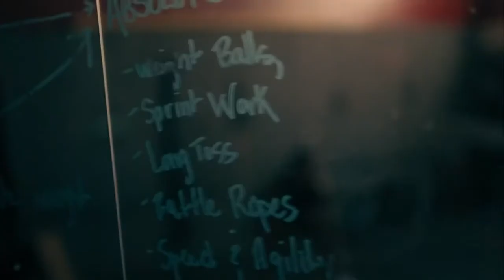NFL華裔球員_遲友駿 (Taylor Rapp) 的成長故事